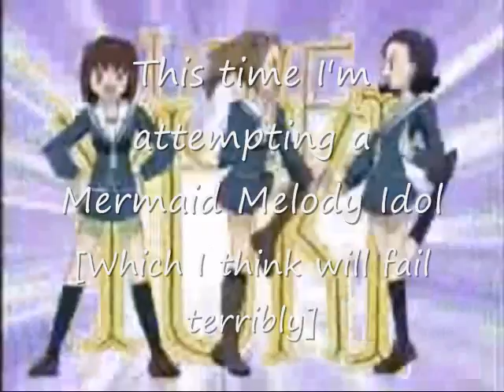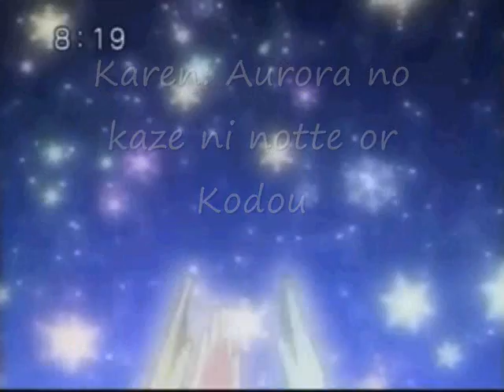Mermaid Melody Idol! [Deadline is Oct. 31]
[[PRIZES AT BOTTOM OF DESC]]
I got bored so yeah.
Rules:
1. You have to say "___ Pearl Voice!"
2. If you want to audition, post a comment on who you're auditioning for and automatically post your audtion as video response
3. You can audition for as many mermaids as you want ^-^
4. If you're auditioning, these are the required songs for each mermaid:
Lucia- Splash Dream or Nanatsu no umi no monogatari
Hanon- Ever Blue or Mizuiro no Senritsu
Rina- Star Jewel or Piece of Love
Karen- Aurora no kaze ni notte or kodou
Noel: Tsubasa [From kiddy grade, omgspazattack has a karaoke for it] or Kizuna
Coco- Kodou or Legend of Mermaid [or Kibou no Kaneoto -last minute option, not in video-]
Sara- Return to the Sea or Legend of Mermaid
Seira- Beautiful Wish or Birth of Love
Otherwise that's it ^-^
Auditions:

Lucia-(BrownMermaid4Ever)(TiaraSakurai)(Baniirachan)(SakuraXHieiX)(chrmxprepz19)(AnjuLalala)(DarkMagicianLover)

Hanon-(BrownMermaid4Ever)(Chrmxprepz19)(AnjuLalala)(bananacoel)

Rina-(BrownMermaid4ever)(Baniirachan)(PearlVoiceMermaid)(Serenetxl)(AnjuLalala)

Caren-(chrmxprepz19)(AnjuLalala)

Nuil-(chrmxprepz19)(Serenetxl)(AnjuLalala)

Coco-(BrownMermaid4ever)(PearlVoiceMermaid)(chrmxprepz19)(AnjuLalala)

Sara-(PearlVoiceMermaid)(Baniirachan)(chrmxprepz19)(Serenetxl)

Seira-(chrmxprepz19)

Judges:
0xSweetAznStarx0 [me] and 2 judges that will be revealed in 2nd round.
*PRIZES*
1st- Subscription from all 3 judges, 10x star rating on w.e vid you want that YOU OWN, an AMV made by w.e judge you want with whatever anime you want [no limits]
2nd- Subscription from 2 judges, 5x star rate on 1 vid of your choice, 1 vid of yours favorited by all 3 judges, and 1 AMV made by w.e judge you want with song of choice and 1 anime from a certain selection
I do not own Mermaid Melody or the clips or the song Hare Hare Yukai.
WOOO Honors:
10/5
#66 - Most Responded (Today) - Nonprofits & Activism
10/6
#21 - Most Responded (Today) - Nonprofits & Activism
#59 - Most Responded (This Week) - Nonprofits & Activism